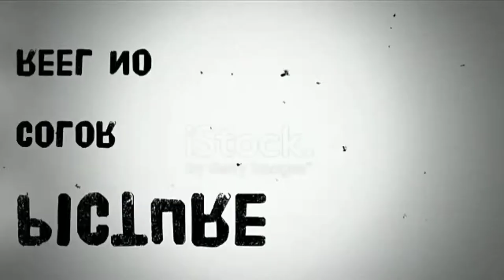DJ Remix Mix House Music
DJ Remix Music Nonstop House Music

Lagu dan video dj remix house music diambil dari berbagai sumber dari internet, EX: Soundcloud, youtube(crative commons),dll. Video klip hanya sebagai pemanis, yang penting joget terus boss. 😎

DJ Remix Music Nonstop House music diambil dari berbagai sumber dari internet, EX: Soundcloud, youtube, dll. Video klip hanya sebagai pemanis, yang penting joget terus

If you are a holder of Copyright from source, objecting if any Sound, Images or Videos is your Copyright, and do not deign to appear again on this Channel, for copyright infringement and If you believe then immediately notify us so we can follow up immediately. Thanks :)